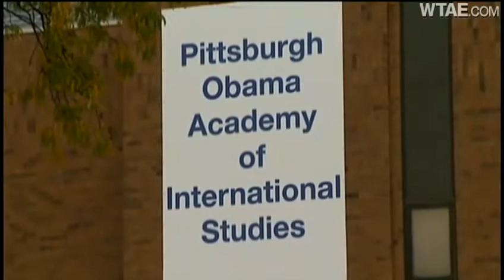Teenager fatally shot outside home in Garfield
Pittsburgh police say a 16-year-old boy was shot and killed in the city's Garfield neighborhood during a dispute he had no involvement in.